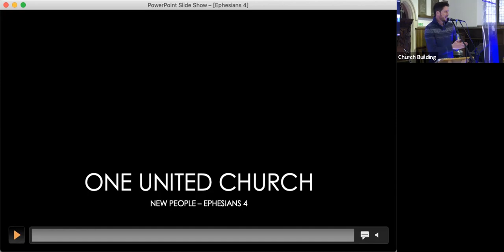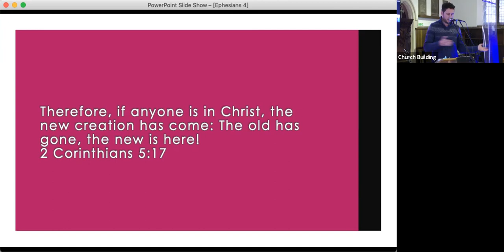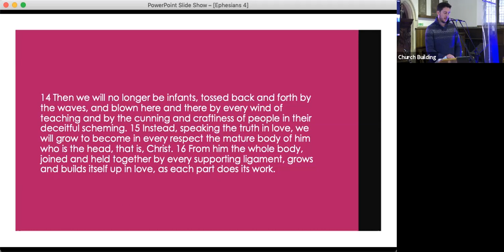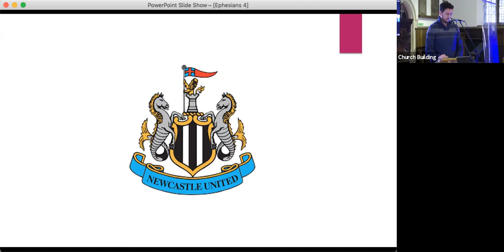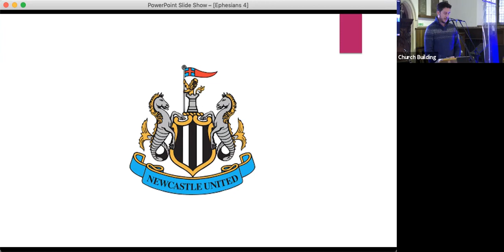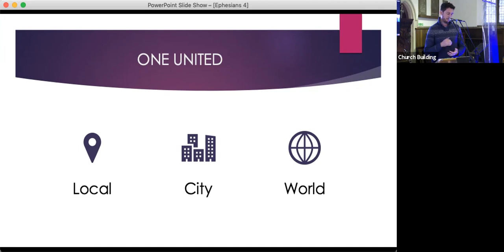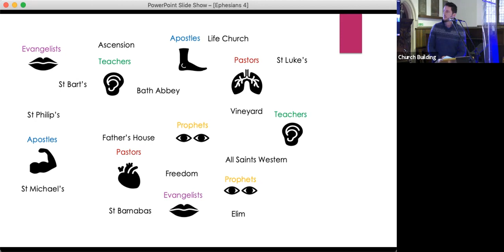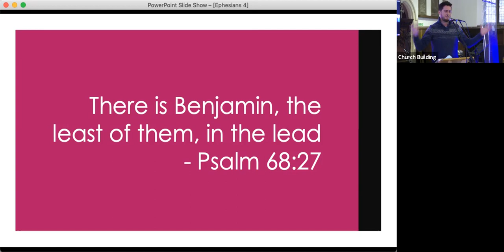Ephesians 4 - One United People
Part of the New People Series